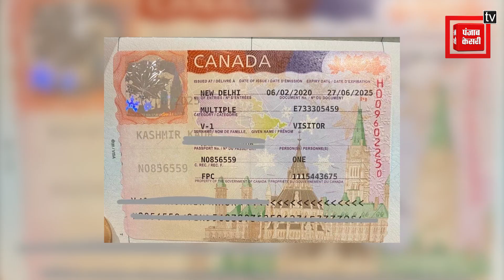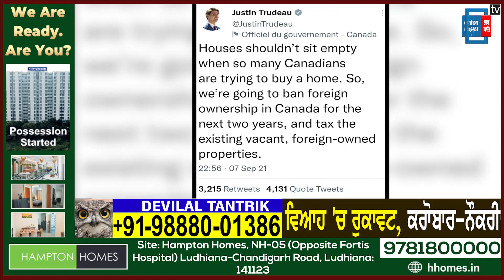ਪੰਜਾਬੀਆਂ ਨੂੰ ਝਟਕਾ, ਕੈਨੇਡਾ 'ਚ ਪ੍ਰਾਪਰਟੀ ਖਰੀਦਣ 'ਤੇ ਲਗਾਇਆ ਬੈਨ !